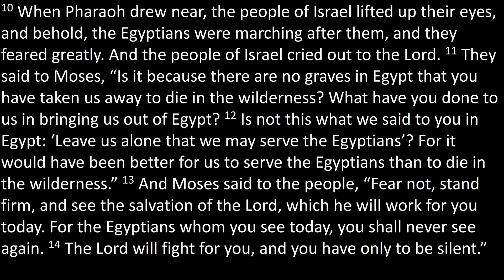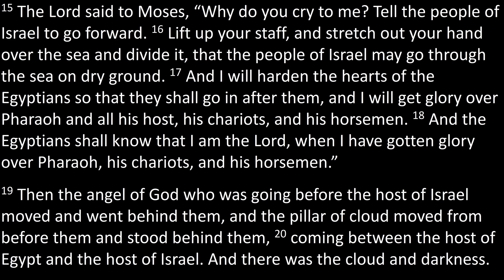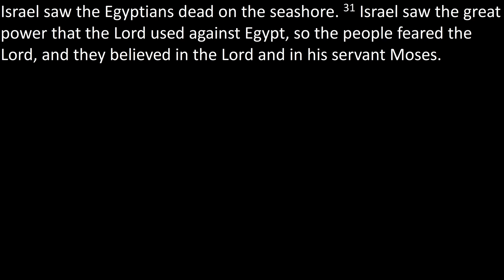Sunday Sermon for October 2, 2022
Join us as we explore how we are free in Christ.